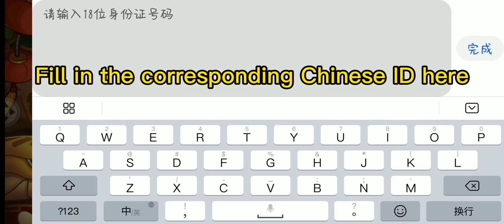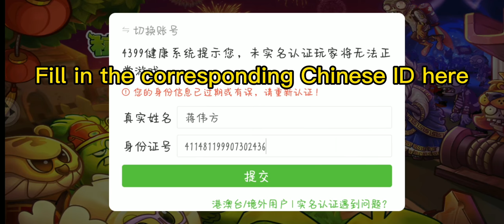How to log in chinese version 2.8.0 mod with mobile phone？